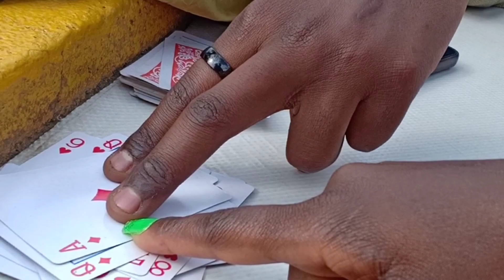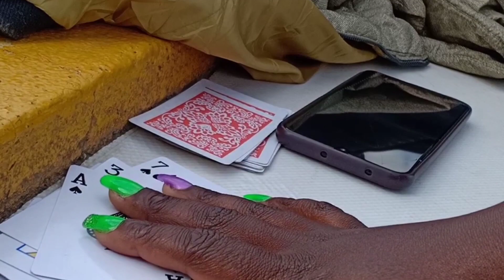CRAZY THINGS WE DID AT KICC// DANCE MOVES/ POKER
On this day, I really doubted my introverted behaviour! 😂😂 One of the best days to cherish for sure. From meeting with strangers and bursting moves 😂 to playing poker, to dancing at kama I have two left feet 😂😂😂